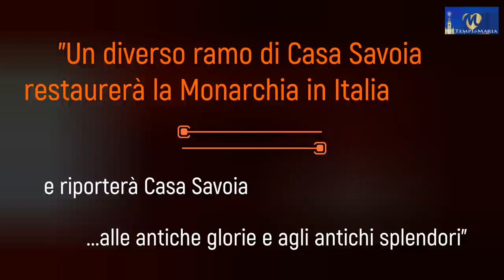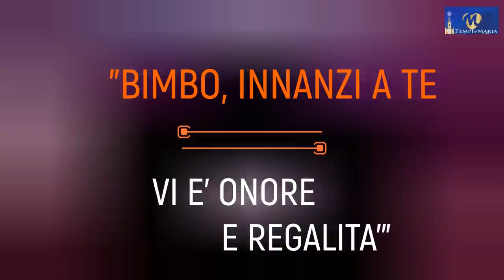La Profezia di Padre Pio: in Italia tornerà la Monarchia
Secondo quanto riportato in un articolo pubblicato nel 2011 dal periodico Si (diretto da Maria Giovanna Elmi) a firma di Eugenio Parisi, il professor Giulio Vignoli dell’Università di Genova durante una celebrazione a Roma in Campidoglio per i 150 anni dell’Unità d’Italia riportava all'attenzione dei presenti una profezia di San Padre Pio, forse sconosciuta ai più, riguardante un possibile ritorno della Monarchia in Italia. Guardate questo video per scoprire il mistero...

PS | Invito tutti ad iscriversi al canale telegram di Tempi di Maria nato per poter continuare a condurre con maggior libertà la buona battaglia della diffusione della verità, anche riguardo a quei temi oggi più osteggiati e censurati